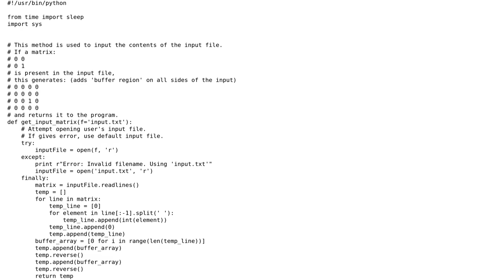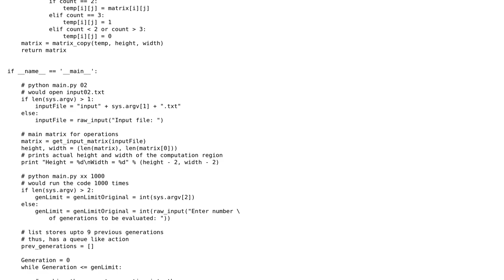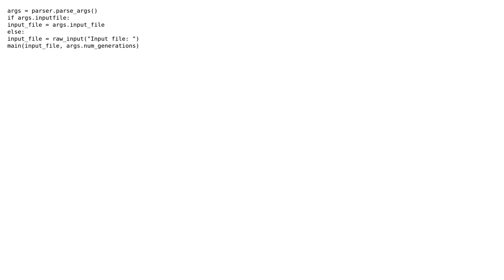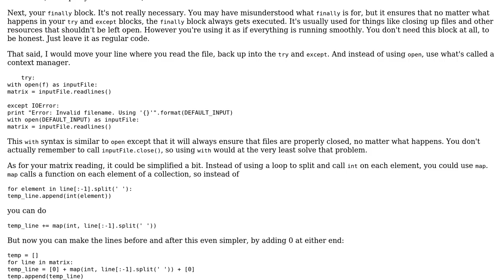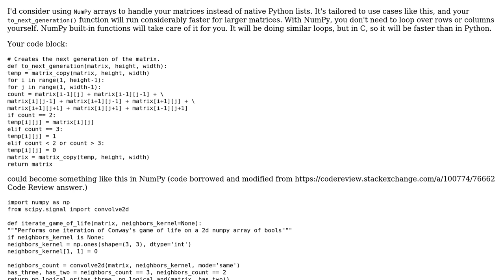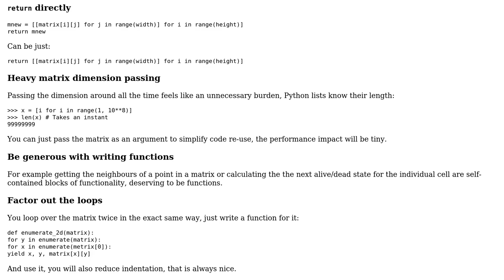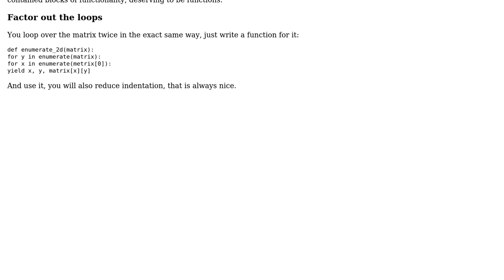Code Review: Python Implementation - Conway's Game of Life (4 Solutions!!)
Code Review: Python Implementation - Conway's Game of Life

With thanks & praise to God, and with thanks to the many people who have made this project possible! | Content (except music & images) licensed under CC BY-SA | Music | Images & others | With thanks to user SuperBiasedMan user mkrieger1 user Jamie Bull user Ishaan Saxena user Curt F. user Caridorc user 200_success and the Stack Exchange Network Trademarks are property of their respective owners. You are responsible for your own actions.